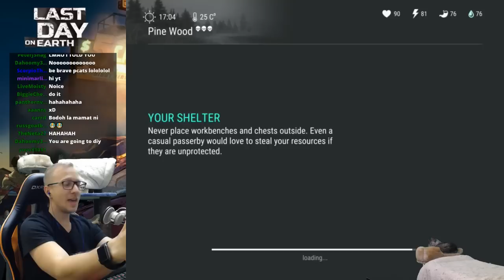DON'T GO IN INFECTED FOREST! - LAST DAY ON EARTH